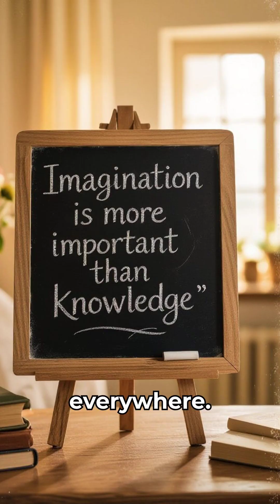Albert Einstein - From Failing Student to the Smartest Man Alive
Albert Einstein went from a shy boy who barely spoke to the greatest scientific mind of the 20th century. Discover how this humble patent clerk reshaped our understanding of space, time, and energy—and left behind a legacy that still defines modern science. Watch now and be inspired!